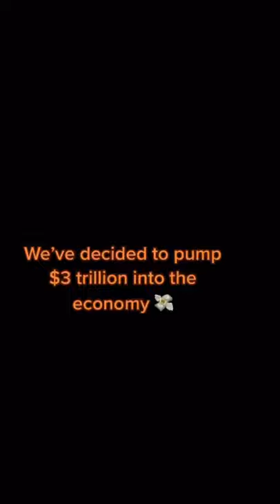iNfLaTiOn iS tRaNsiToRy